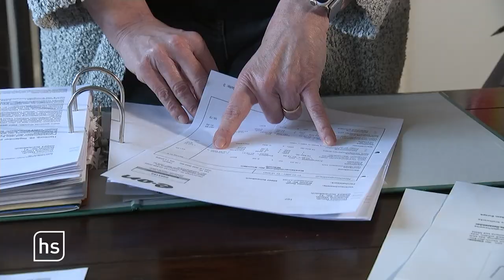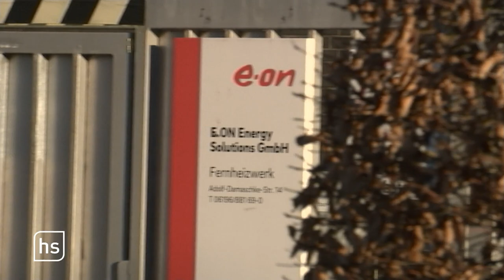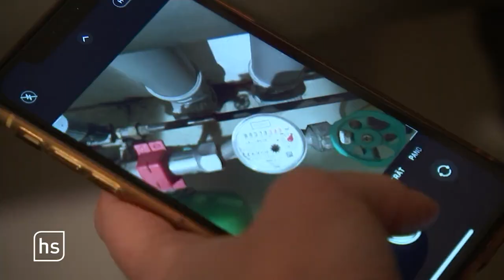Ärger bei Fernwärme-Kunden in Schwalbach am Taunus | hessenschau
Fernwärme gilt als ökologisch und war lange Zeit recht günstig. Der Nachteil: An einem Heizkraftwerk hängen oft ganze Stadtteile, andere Anbieter gibt es nicht. Das sorgt für Ärger in Schwalbach, wo den Kunden jetzt hohe Rechnungen ins Haus flattern.